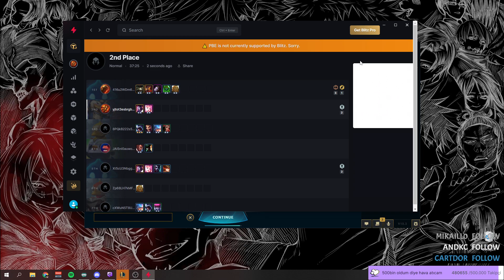SET 6.5 SİLCO İLE SOSYETİK İRELİA - LoL Taktik Savaşları